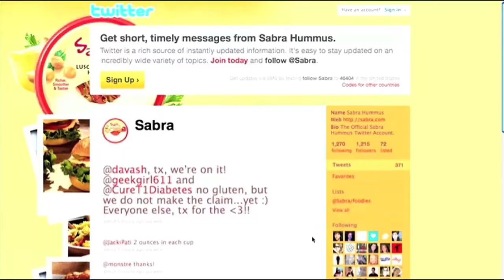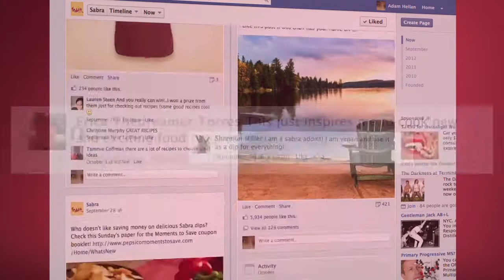Sabra Hummus: How we built the biggest brand in food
StrawberryFrog created a cultural movement strategy that introduced Sarbra Hummus to the US market in direct competition with Tribe Hummus (Nestle) and Athenos (Kraft) which both had over 30% market share. Over 8 years of steady brand management stewardship, my colleagues and I at StrawberryFrog use Cultural Movement to build Sabra into a 65% share of the US market - a phenomenal success story that is equalled only by the Chobani brand.